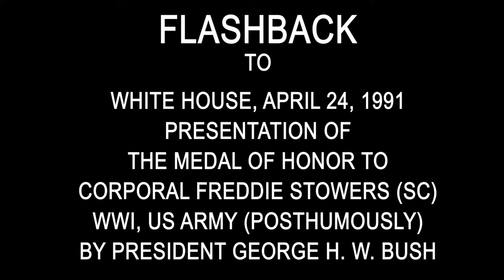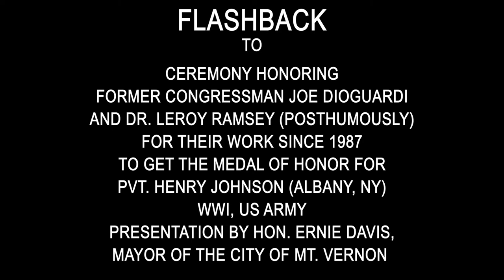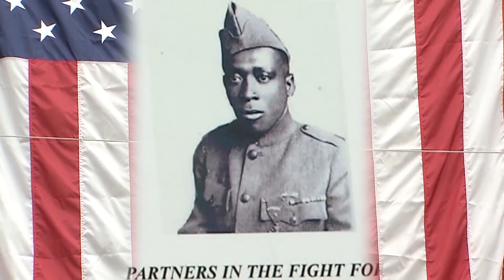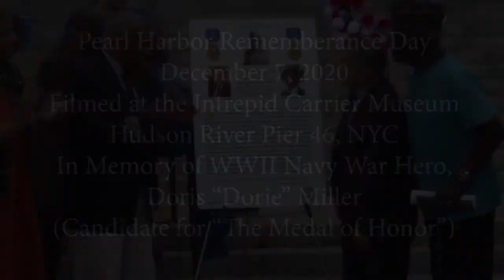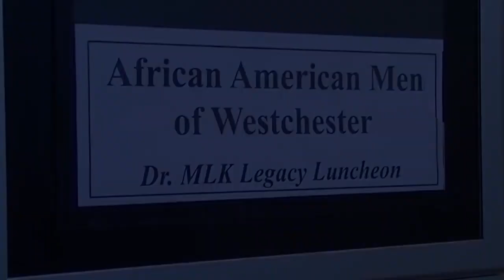DioGuardi speaks about Dorie Miller